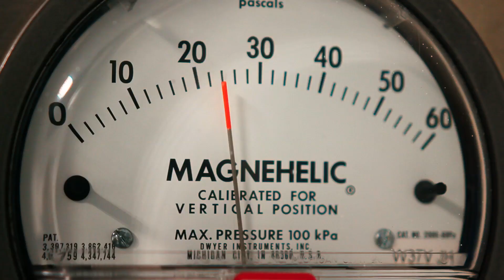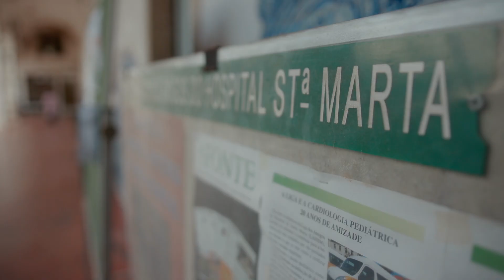CHULC - Inovar no cuidar